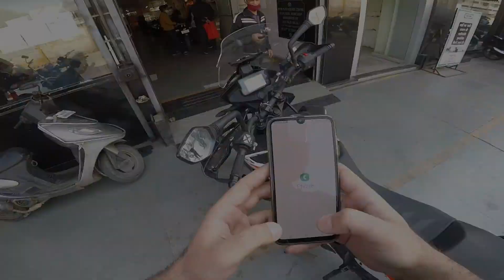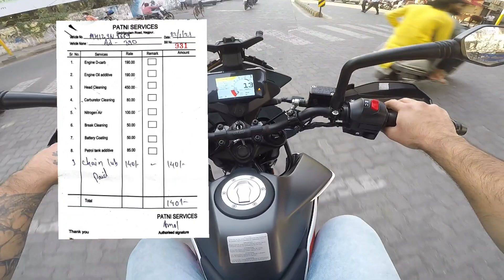KTM 390 Adventure second service In Just 471/-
Hi everyone this video is about 2nd service Done & some problem solved in the bike.
if you liked it do comment as well.